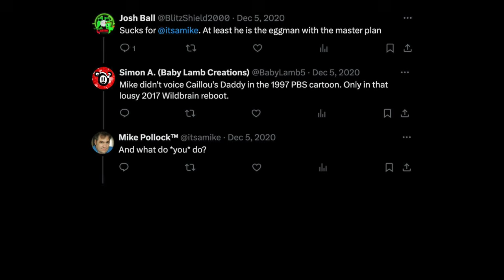The Time I Roasted Eggman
'Twas on December 5, 2020, when my friend Peeebs announced that PBS isn't gonna be airing Caillou anymore. My other friend Josh Ball brought up Mike Pollock, aka the longtime voice of Eggman from the Sonic the Hedgehog franchise amongst other characters, because he apparently voiced Caillou's Daddy.

However, I clarified that Mike voiced Caillou's dad in the web reboot by Wildbrain while Pat Fry voiced him in the original PBS cartoon. However, because I called the Caillou reboot "lousy", I somehow managed to trigger Mike. Little did Mike know that he set himself up for a funny (yet obviously overused) punchline XD